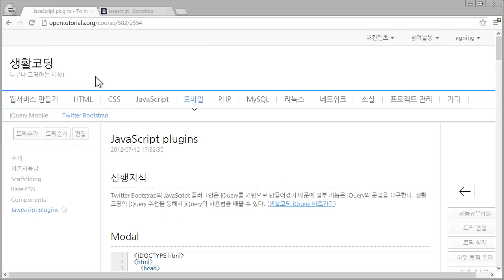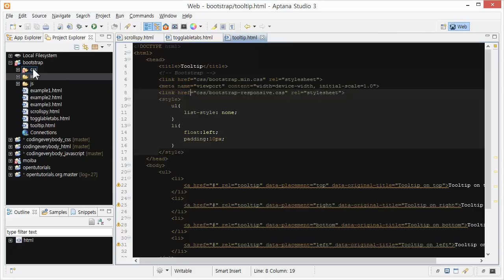Twitter Bootstrap - javascript_plugins 1 - 소개